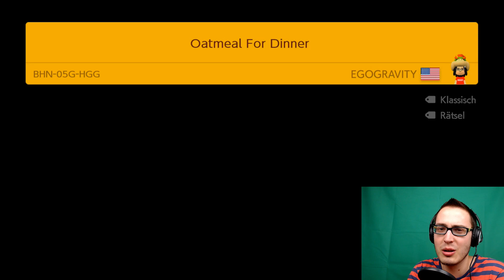Super Mario Maker 2 (Sehr schwierige Endlos-Herausforderung): Schaffen wir Platz 100?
Super Mario Maker 2 kaufen
Nintendo Switch kaufen

Was in diesem Video so los ist:

Wir spielen die Endlos-Herausforderung auf sehr schwierig!

Allgemeine Informationen zu Super Mario Maker 2:

BAUE, WANN DU WILLST – SPIELE, MIT WEM DU WILLST!

ERWECKE DEINE IDEEN ZUM LEBEN!

Eigene Super Mario-Level zu bauen ist kinderleicht! Diesmal können sogar zwei Spieler gemeinsam auf einem Bildschirm an einem Level basteln. Fülle deinen Level einfach nach Lust und Laune mit berühmten Objekten und Gegnern und wähle dabei aus den verschiedensten Themen und Stilen, darunter jetzt auch Super Mario 3D World!

Kombiniere bekannte Super Mario-Elemente zu noch nie dagewesenen Spielwelten!

SPIELE NACH DEINEN REGELN!

Deine Level Marke Eigenbau kannst du dann deinen Freunden zeigen! Wenn du einen virtuellen Raum erstellst, können bis zu vier Spieler als Mario, Luigi, Toad und Toadette im lokalen Mehrspielermodus die frisch gebauten Level auf ihren eigenen Konsolen austesten.

SPIELE, SO WIE DU WILLST